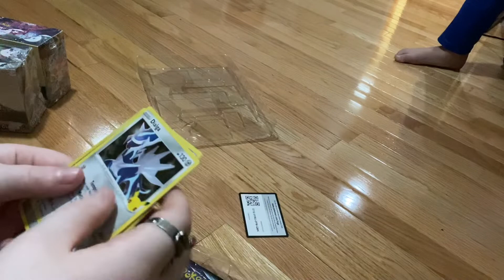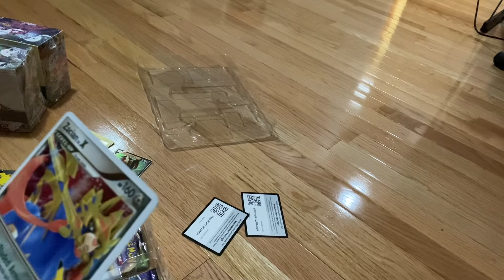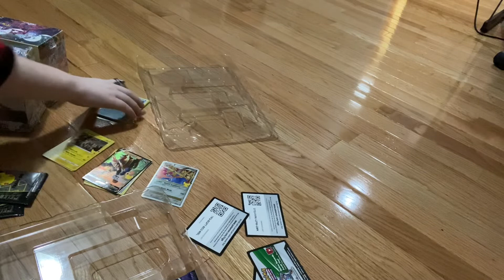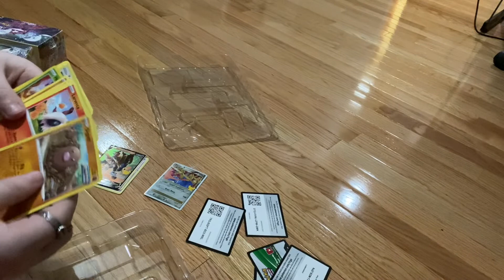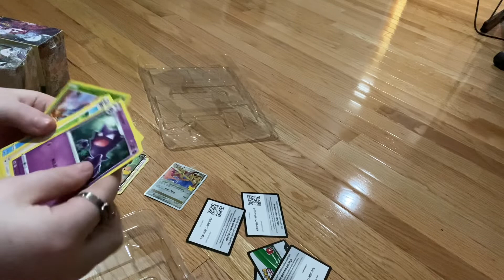Merry Xmas I am back opening Pokémon cards big Announcement